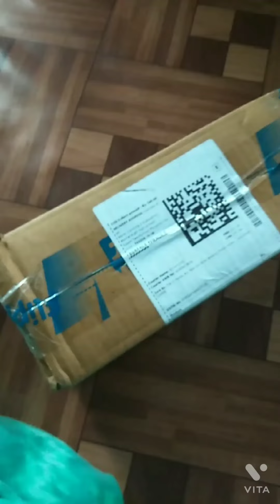পাপা আর কাকাই এর গিফট পুচকির জন্য।। 😊😊